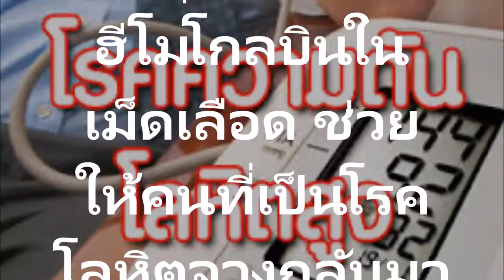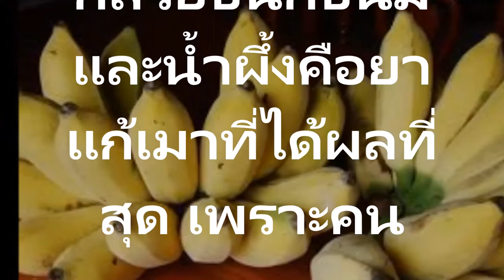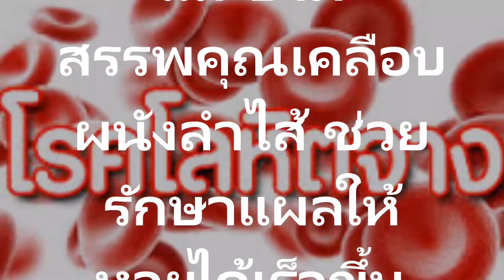กล้วยจะทำให้ โรคโลหิตจาง ความดันโลหิตสูงโรคร้ายต่อไปนี้กลายเป็นเรื่องกล้วยๆ